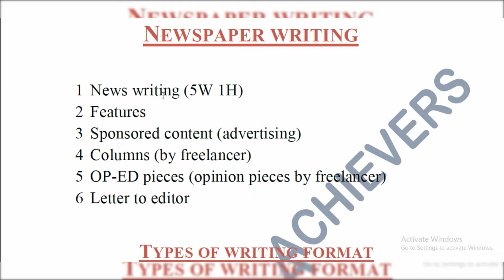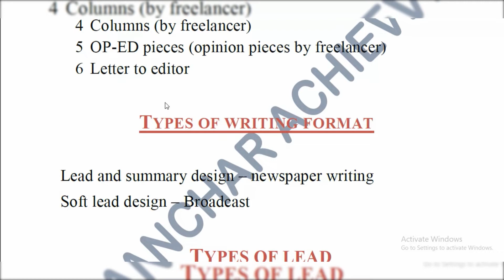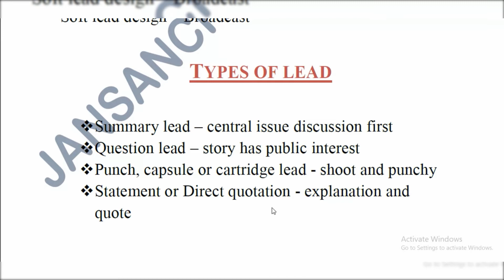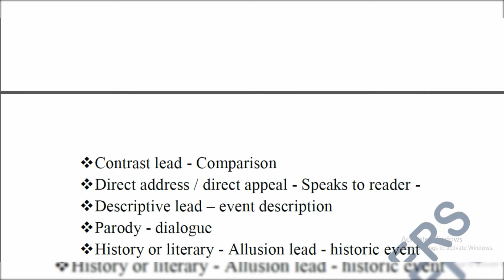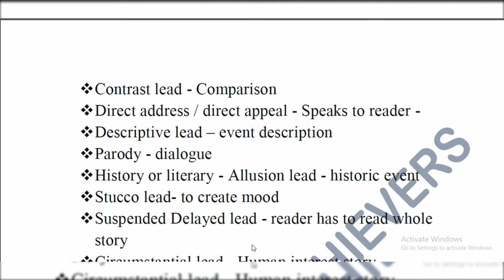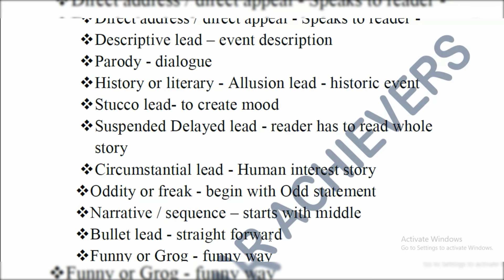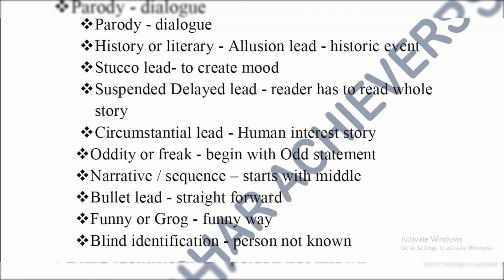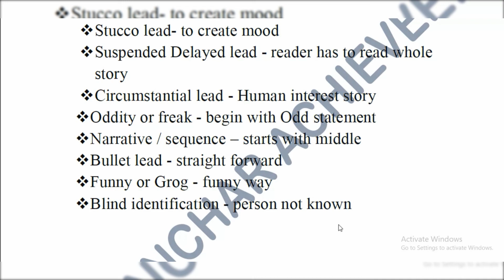WRITING FOR PRINT MEDIA / UNIT=3 / MASS COMMUNICATION AND JOURNALISM / UGC-NET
WELCOME TO JANSANCHAR ACHIEVERS
TYPES OF PRINT WRITING AND WRITING FORMAT.
THANKS